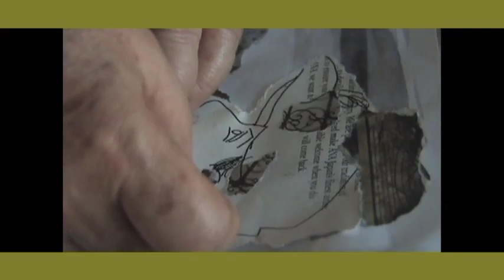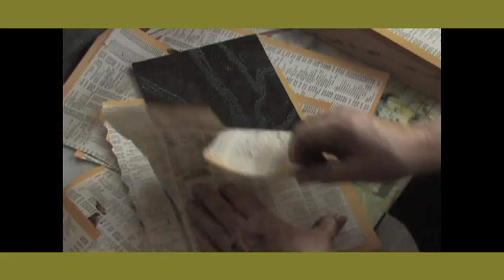Artista Plástico: María José Da Silva